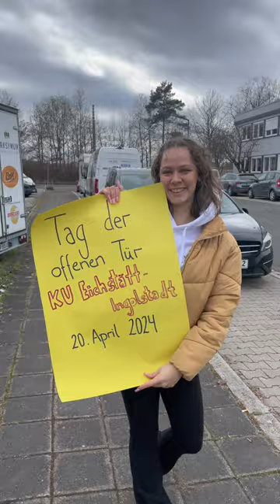Notiere dir den 20. April! Sei beim Tag der offenen Tür der KU Eichstätt-Ingolstadt dabei!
🎓 Erlebe die Welt der KU Eichstätt-Ingolstadt hautnah! Am 20. April warten spannende Workshops, Campus-Touren und mehr auf dich. Sei dabei!
Mehr Infos unter ku.de/infotag